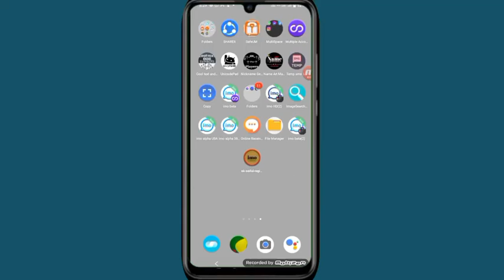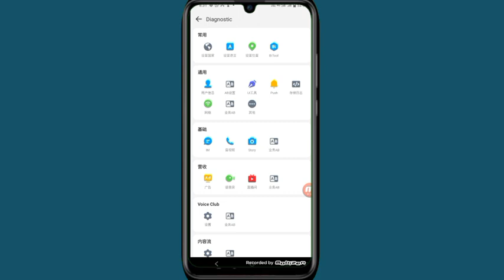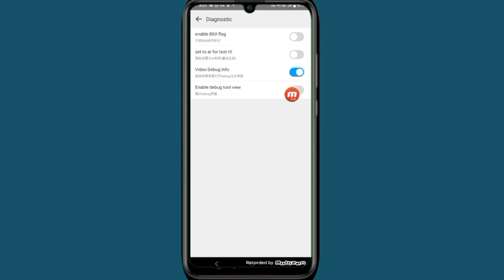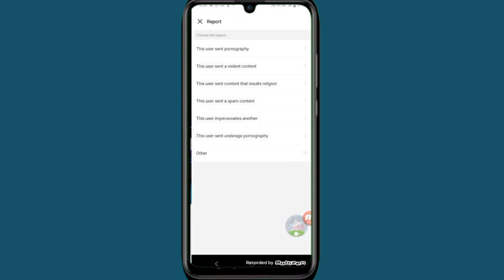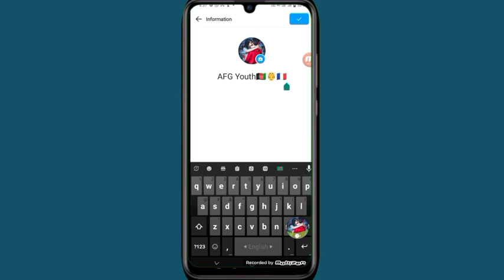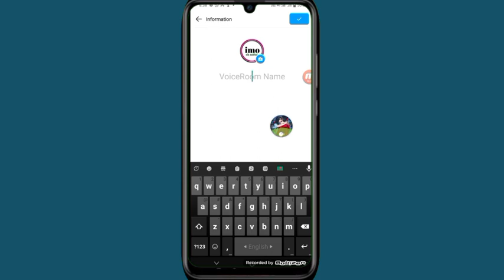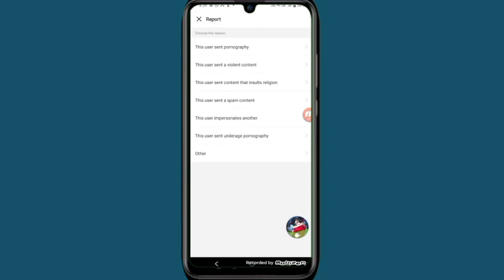How to download imo Alpha 9,10,11.imo alpha download link.imo alpha.imo alpha auto admin. Imo